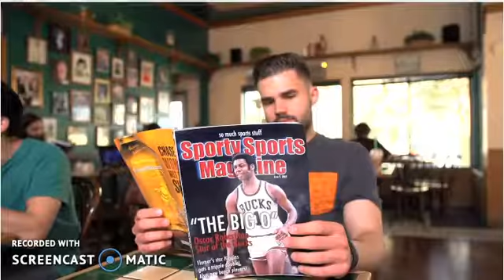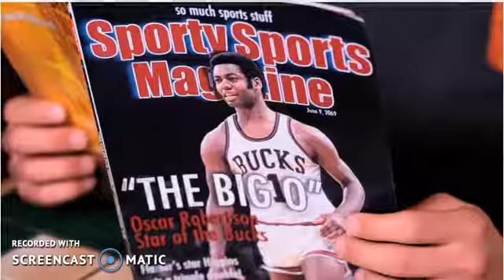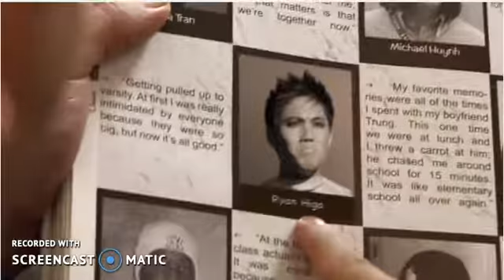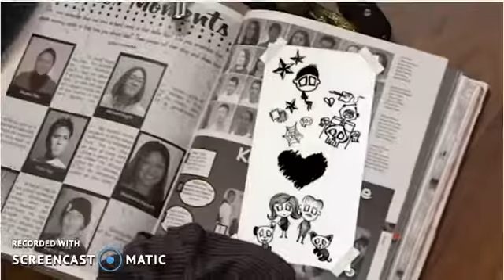THE FUNNIEST MUSIC VIDEOS IN HISTORY GOES TO...NIGAHIGA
Hey guys I am going to be reacting to the NO.1 Youtuber,Nigahiga aka Ryan Higa aka HigaTV aka Higahiga aka tvhiga aka ninjahiga aka notryanhiga aka therealryanhiga phew that was alot to say